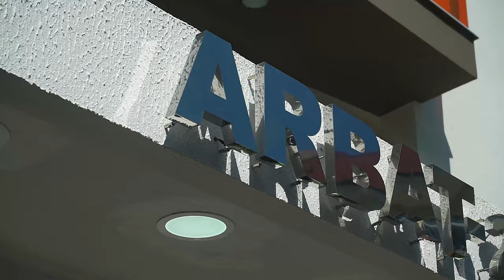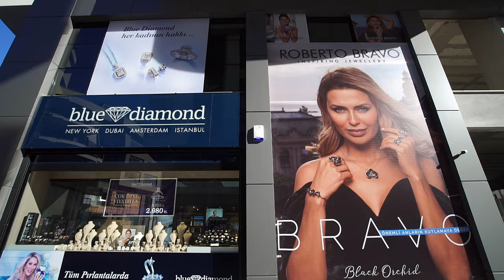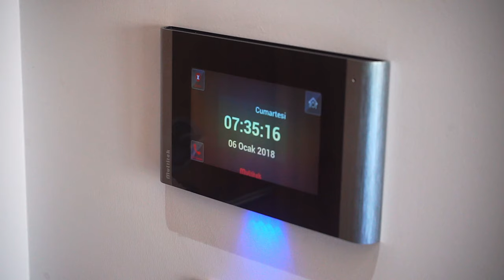Недвижимость в Турции от застройщика. Купить квартиру центр города Алании с видом на море.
🏡  На продажу выставлена замечательная квартира в центре алании в вип комплексе
- планировка 1+1🌴🌴🌴

0:33 дайте ответ на опрос Спасибо заранее
1:13 Обзор моря 100 метров от пляжа
1:34 Бассейн бильярд сауна тенис
1:40 Дополнительная кладовая
2:53 1+1  57 кв.  Система умный дом
4:50 дополнительная комната из балкона и ви д на море
5:00 Узнайте цену !

- общая площадь 57м2
 Планировка квартиры состоит из:
- гостиная комната совмещенная с кухней
- спальня
- санузел с электрическим подогревом

В пешей доступности от всей городской инфраструктуры и остановок общественного транспорта.  🏡🏡🏡

📌Адрес нашего офиса в Турции: г. Алания, Район Джумхуриет, ул. Намык Кемаля, No: 8A/C, поселок Махмутлар

🔵 Мы, Arbat Homes - известная в Турции и СНГ компания по подбору жилья. Если у Вас есть мечта приобрести квартиру или дом в Турции, обращайтесь к нам! Мы поможем вам ее осуществить!

💲 Экономьте 10-20% на покупке квартиры вместе с Arbat Homes. Мы НЕ сотрудничаем с риелторами, только напрямую с проверенными застройщиками!